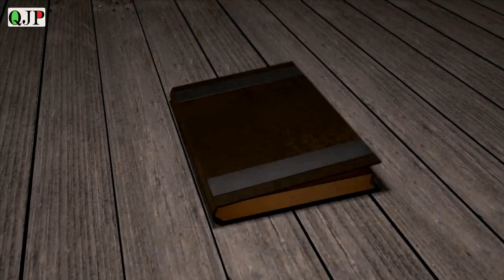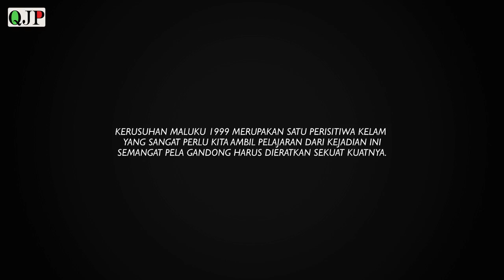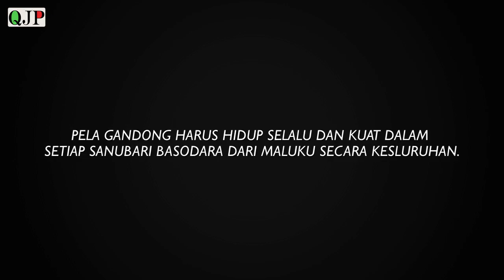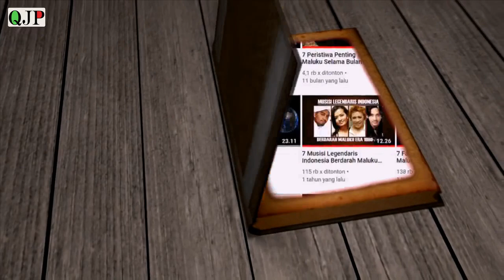ADIK KAKAK BEDA AGAMA | PULAU NUSA LAUT DAN PULAU AMBALAU DI MALUKU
Berikut ini adalah sebuah cerita rakyat yang berasal dari Maluku tentang adik kakak beda agama.. selengkapnya simak video diatas..